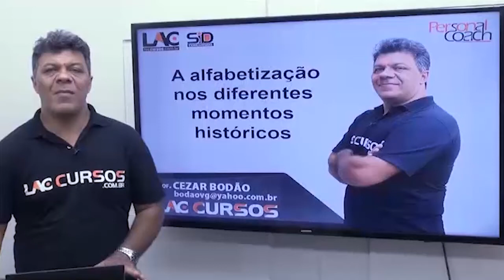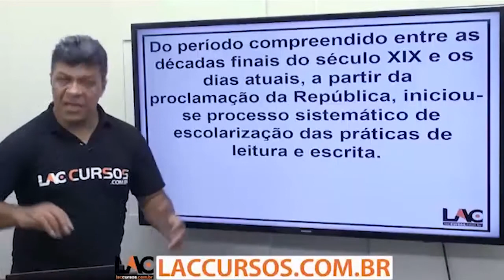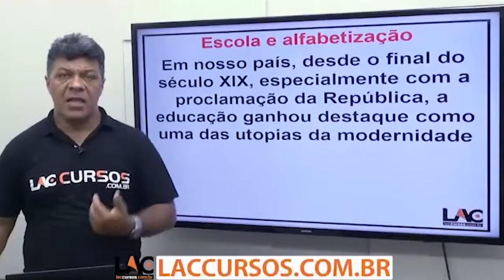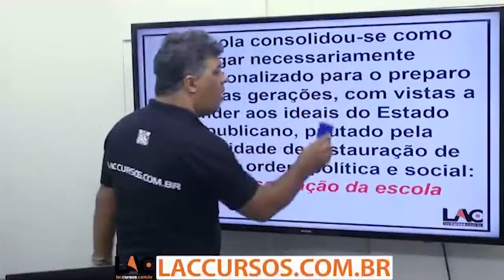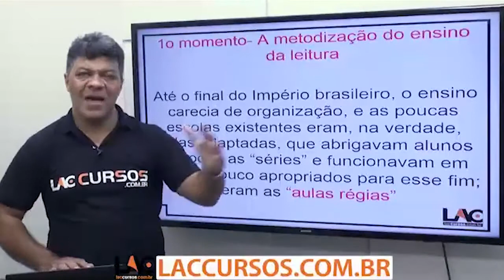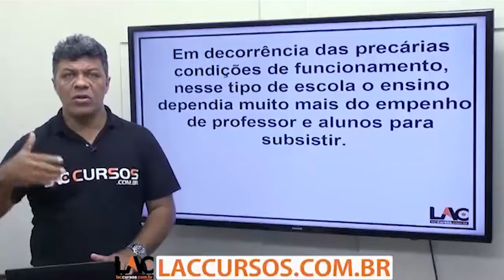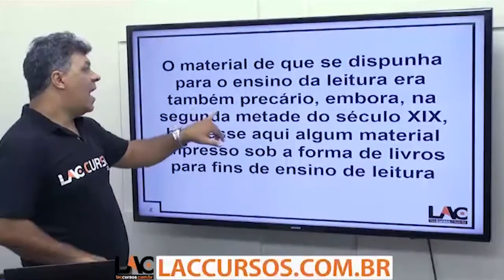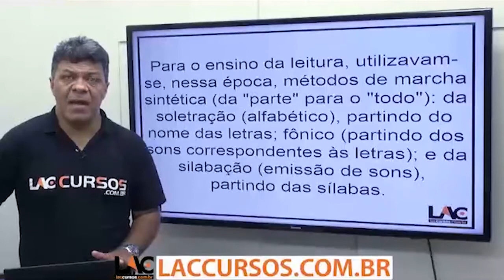A Alfabetização nos Diferentes Momentos Históricos - Conhecimentos Pedagógicos